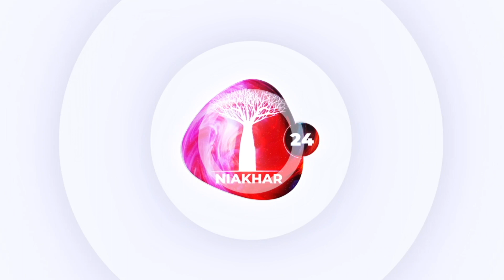A la découverte du village de sorokh